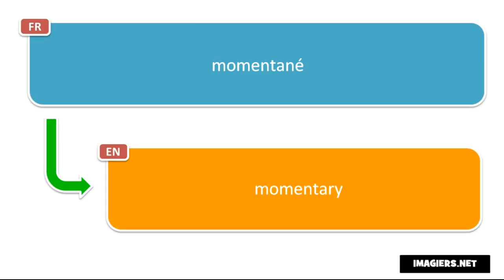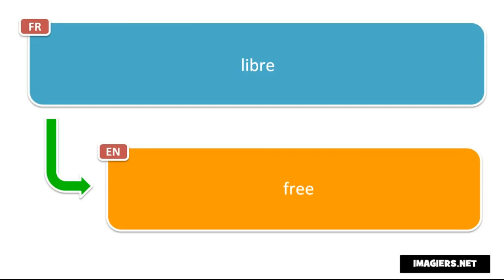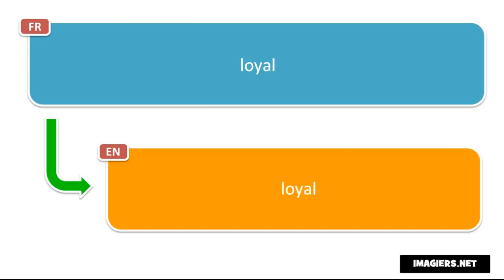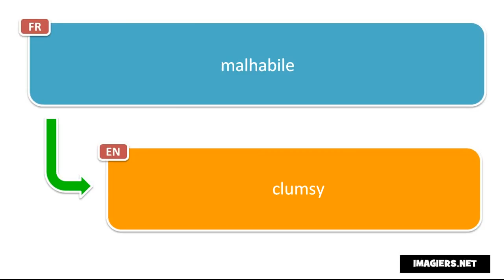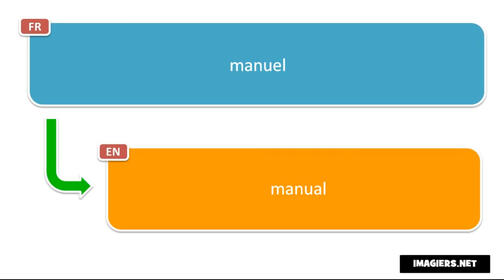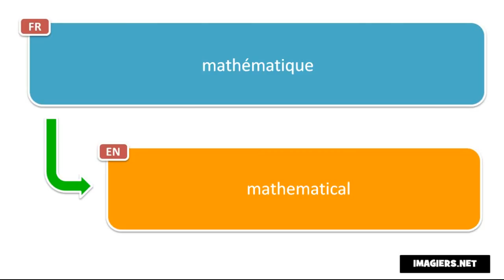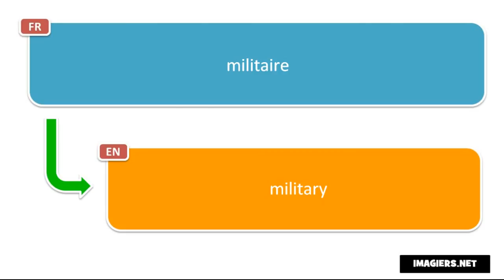Discover 50 French adjectives per day # Day 7